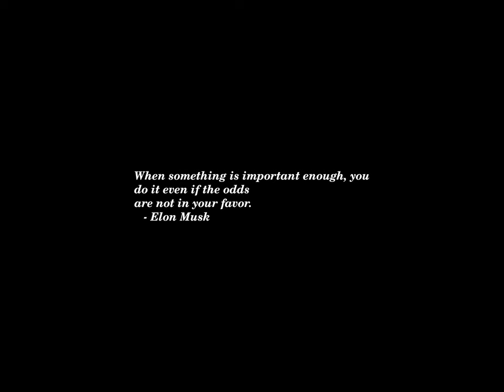Sunset Time-lapse: Tuesday, May 28, 2024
Today's headlines:

State Senator Opposes Queens Casino Proposal, Rebuffing Mets Owner Steve Cohen

RFK Jr. says he has enough signatures to make New York ballot

The Caribbean’s Most Underrated Ecotourism Destinations—And Where To Stay

Pope Francis apologizes for using slur referring to gay men

Remains of Flaco, the Central Park Owl, to Be Kept at Natural History Museum

Death row gone rogue: It’s time to regulate lethal injection drugs

Meet Soul Children Of Chicago: A Grammy-Winning Gospel Ensemble

Hogan says Republicans can't count on his vote in Senate

78% of Americans see fast food as a 'luxury': Survey